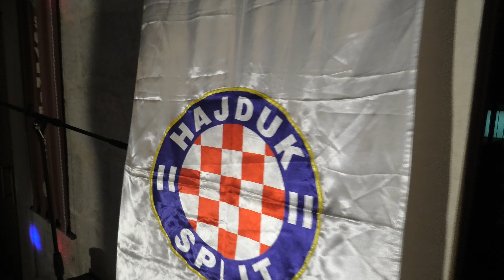DPH i KLAPA SOL BELA NOC HAJDUKA 13 08 2023 PAG d 1